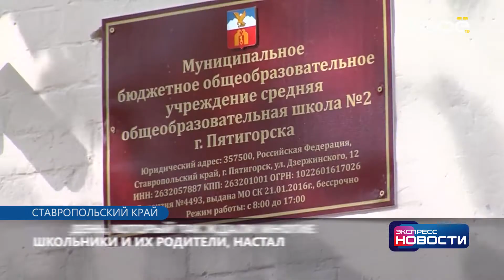Экспресс новости на Своём от 1 сентября 2020 г. 11:30